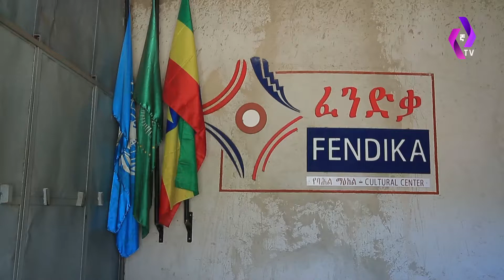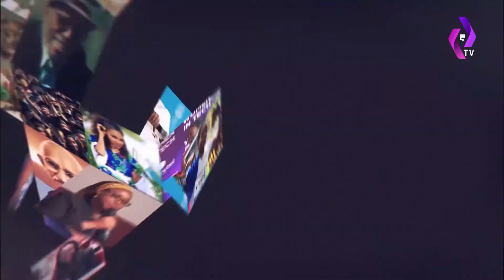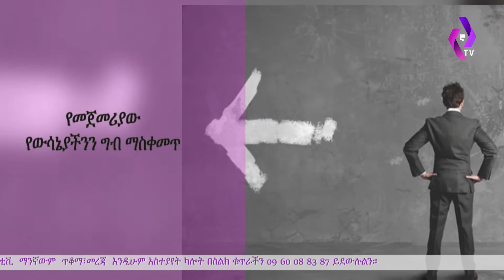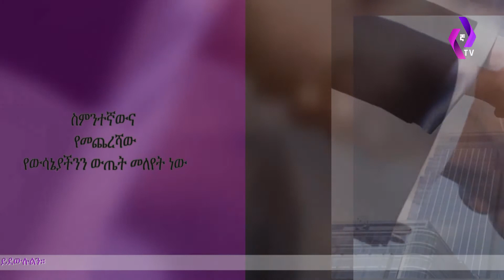(ወጣቶቹን ያማረረው ጉዳይ) ይህ ችግር እንደ ሀገር ሊፈታ ይገባል!!